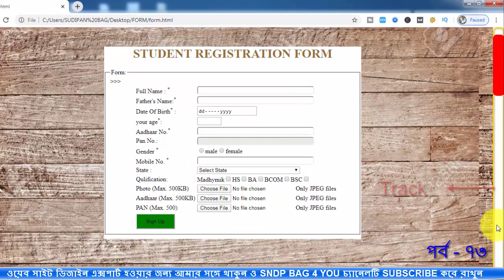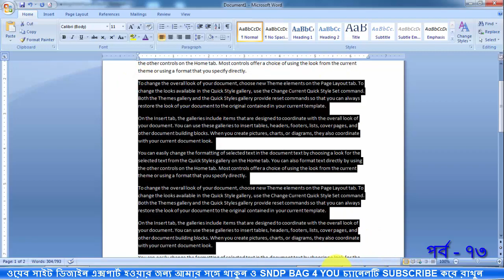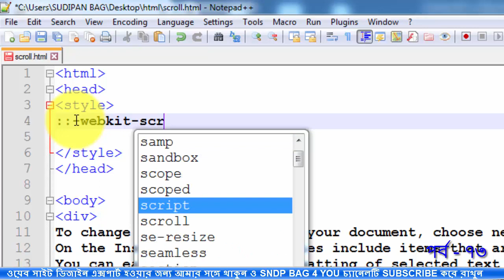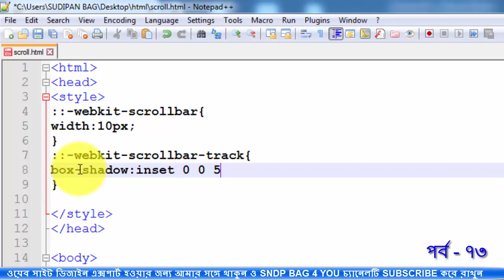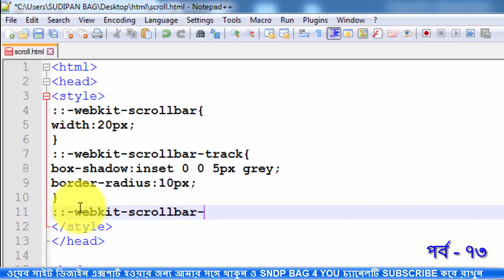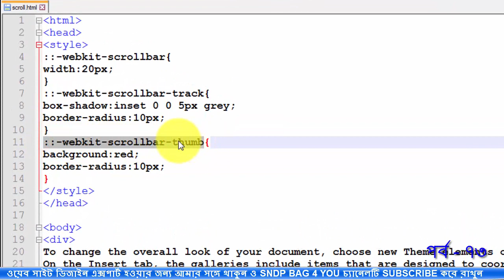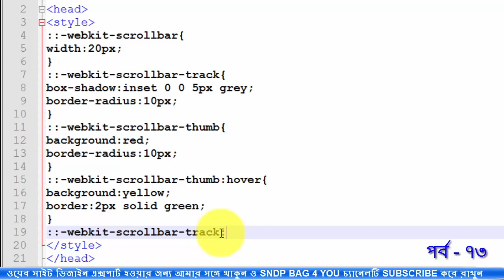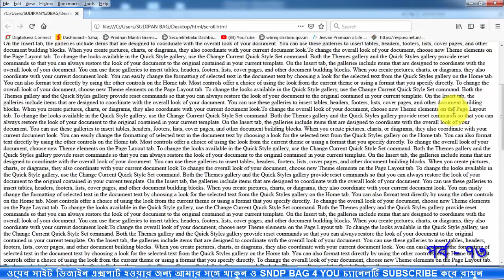borwser scrollbar customize with css |html and css bangla tutorial full course part 73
How to customize browser scrollbar advance css part 73
how to change browser scrollbar
html & css bangla tutorial full course for beginners
use css & html website design very good tutorial